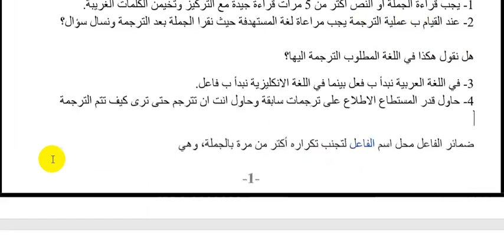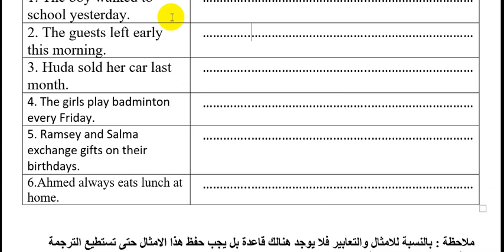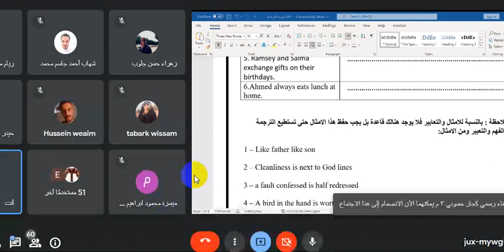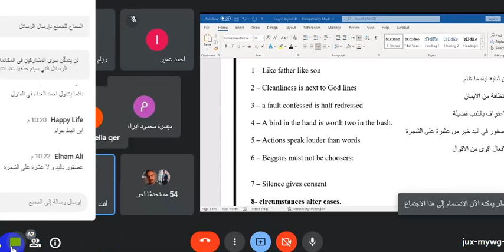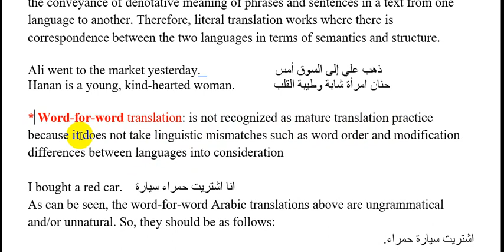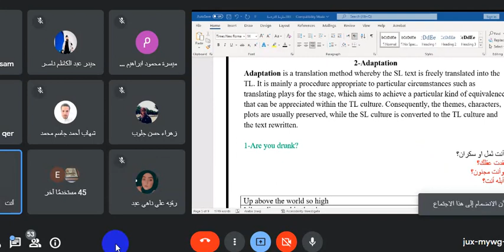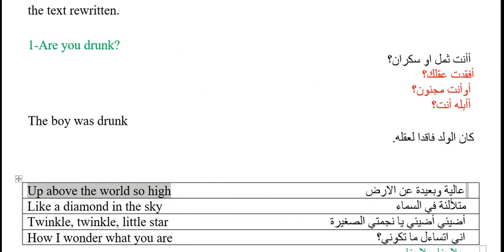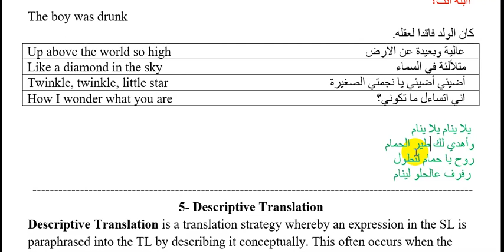2- بدايتك مع الترجمة, و كيف تكون مترجم ؟translation with reference to english and arabic a practical